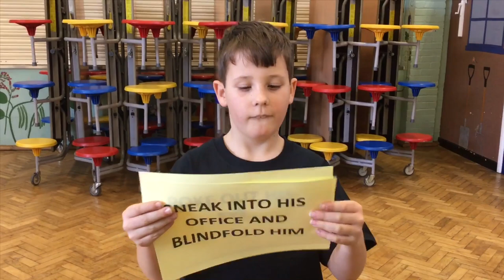Theatretrain Reading Short Film Demon Headmaster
Inspired by The Demon Headmaster, our 6-9 class created this short film in just one Theatretrain Session